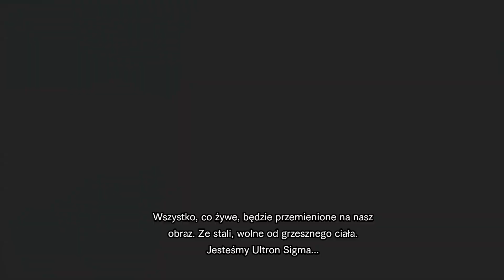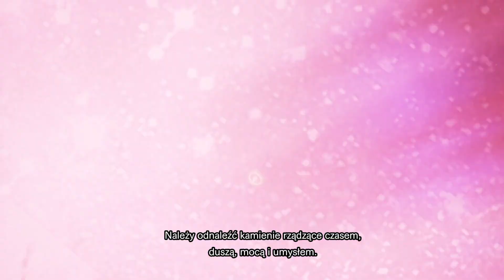Marvel vs. Capcom Infinite - Potrzebujemy pomocy o wielki Tytanie